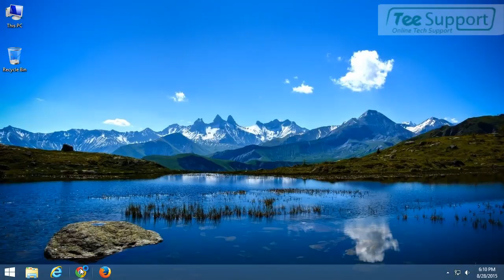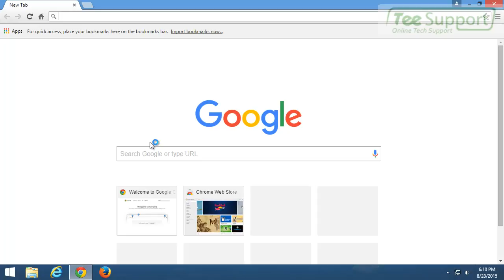Remove accuratetechnology.in Fake Alert Effectively – Adware Removal Steps